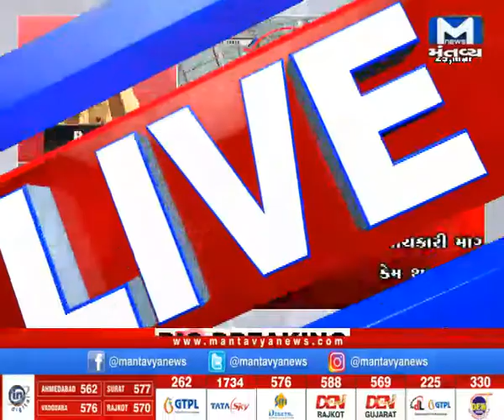નાના વેપારી સામે અમદાવાદ પોલીસની દબંગાઇ, વીડિયો વાયરલ